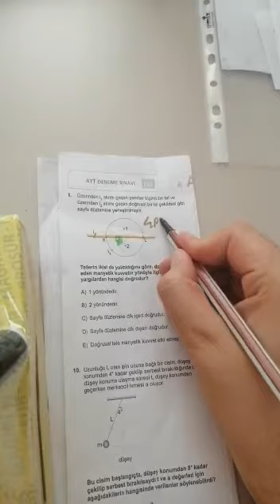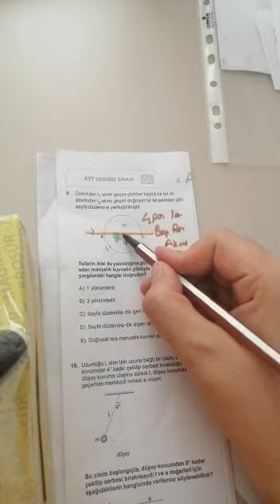12.SINIF ZÜMRÜT AYT FİZİK